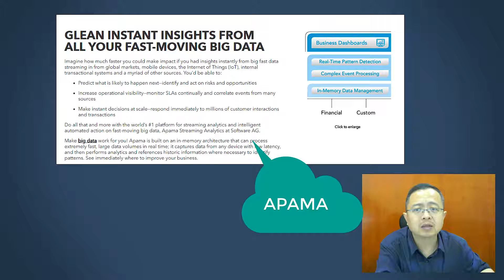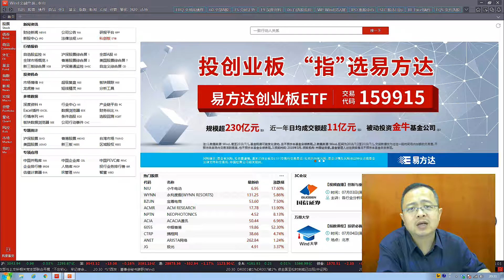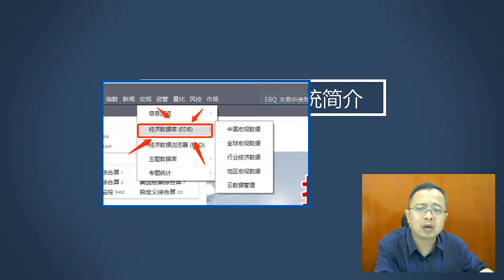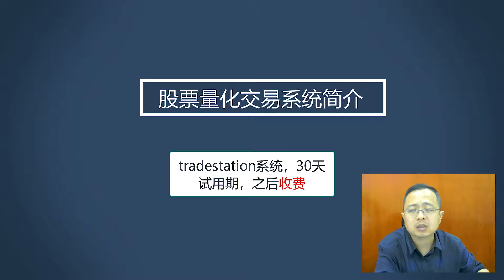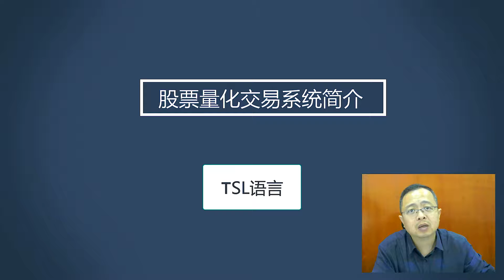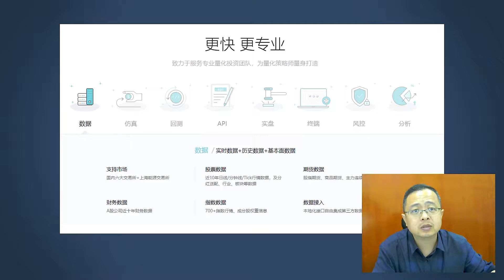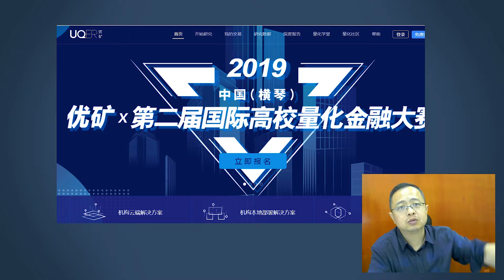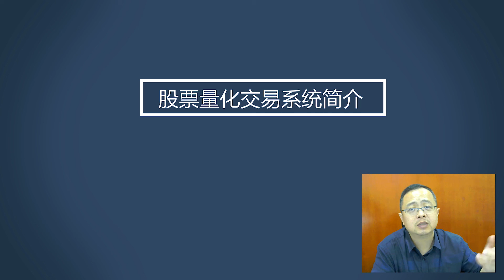量化极客-股票量化系统简介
介绍中国股票量化系统，apama、wind、tradestation、天软、金字塔、通达信、掘金等，寻找适合自己策略的量化系统